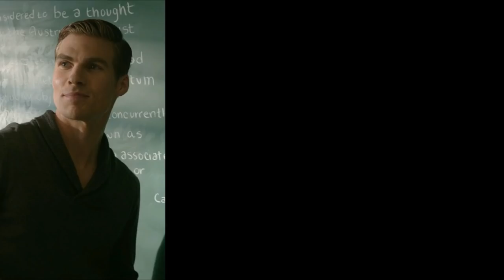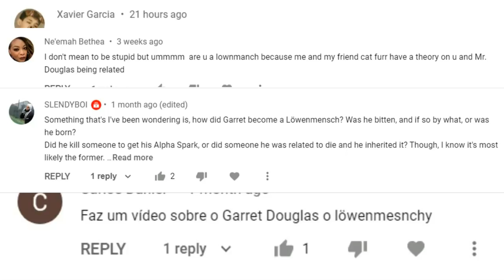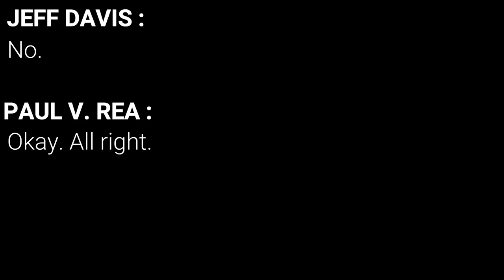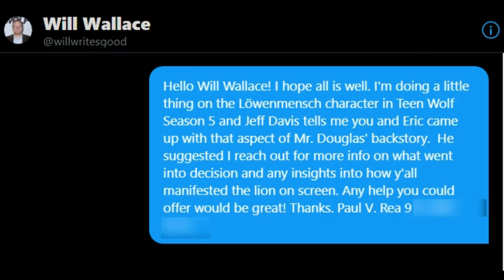Questions about Löwenmensch and Scott's S1 Red Eyes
How exactly was Mr. Douglas a lion in TeenWolf Season 6? What the heck is a Löwenmensch? Why did Scott McCall's eyes flash red like an Alpha in Season 1? These are just some of the Teen Wolf FAQ I get on the regular.